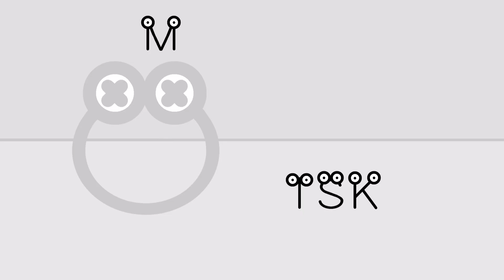【アルファベット昔話】M太郎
アニメなんて作ったことないので
どうか温かい目でご覧くださいm(_ _)m